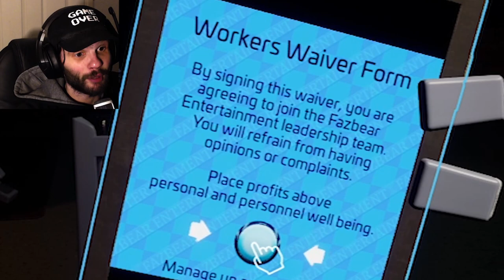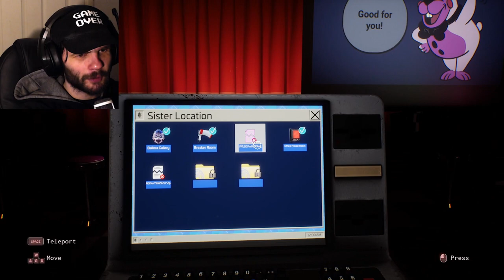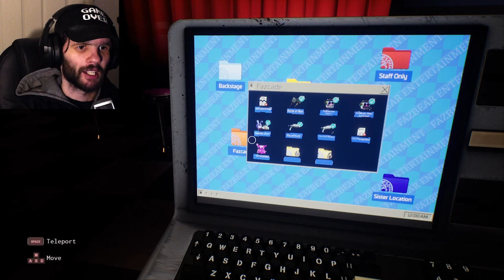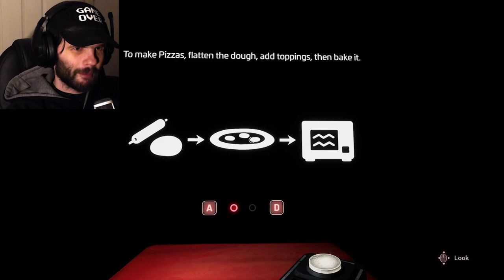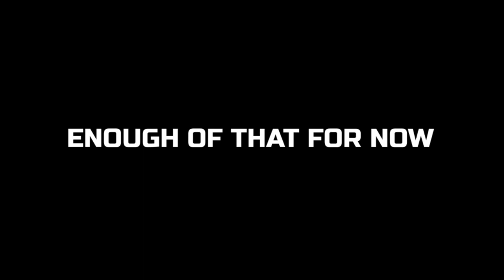CHICA, WHAT ARE YOU DOING??? | FNAF: Help Wanted 2 #4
Welcome back to Help Wanted 2 and it’s time to tackle some MORE mini-games and hopefully not get confused??? (who am I kidding, I get confused about everything LMAO)

ALTHOUGH, I am definitely excited about what else there is to come… because THAT ENDING THOUGH… oh my gosh.